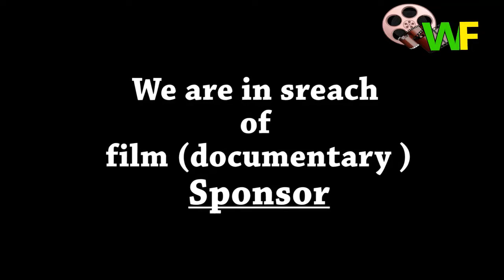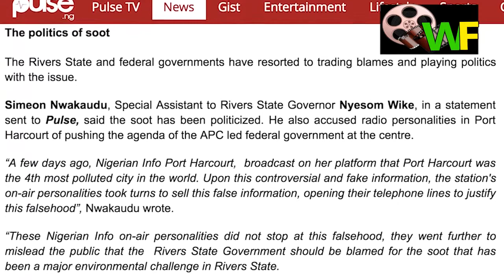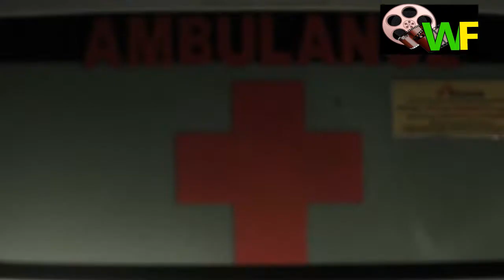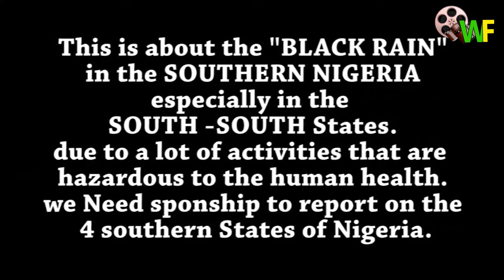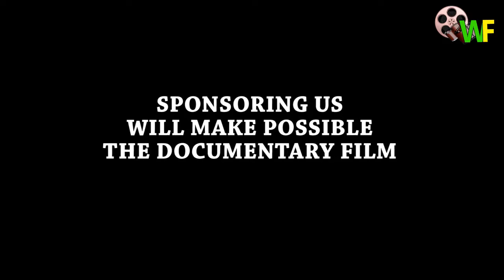THE BLACK RAIN